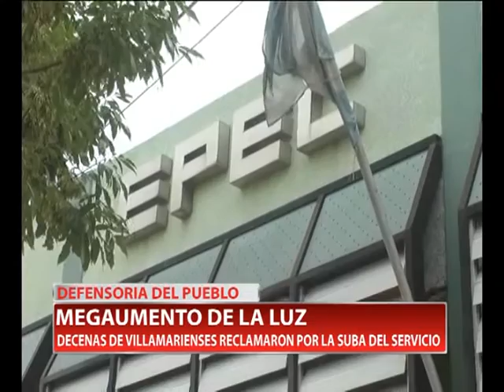DEFENSORIA DEL PUEBLO POR MEGAUMENTO DE LA LUZ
Luego de que se anunciará un incremento del servicio de la luz la Defensoría del Pueblo vio incrementada la demanda de reclamos en este sentido. Son cientos los de villamarienses que se acercaron a las oficinas de calle Chile para pedir que la entidad interceda. Además de poder iniciar las gestiones para sumarse a la tarifa social, debido a que muchos son jubilados y de bajos resursos.